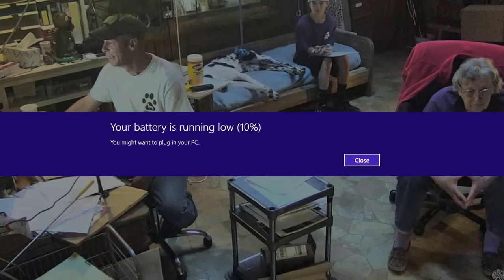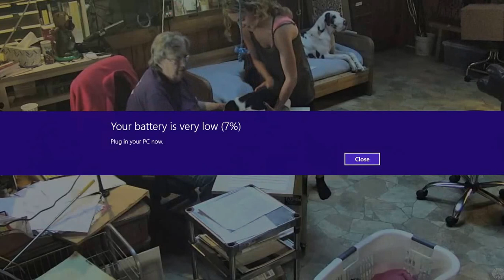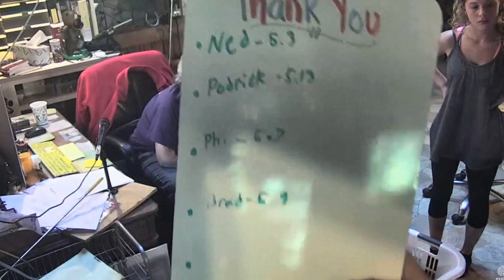SDP Mail Call 7 12 16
Steve G. WIth Trainer Talk Q & A.  Mail Call :)